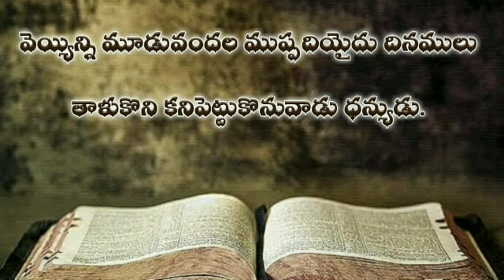DANIEL TELUGU BIBLE AUDIO 1-12 దానియేలు గ్రంధము ఆడియో బైబిల్